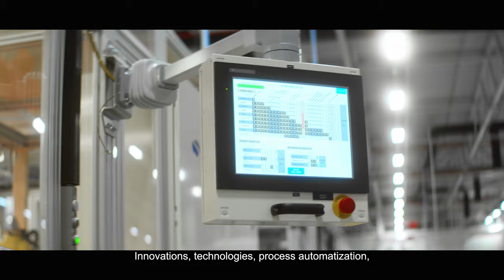"Hollister Lietuva" continues to grow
By growing others we grow ourselves even more – every Associate at Hollister believes in it. Since the beginning of 2019, we grew the number of Associates at Hollister Lietuva. We grew the capacity of two plants under one roof, Talents, Personalities, Engineers, Quality Assurance Specialists, Managers and have recently started to grow trees as well.